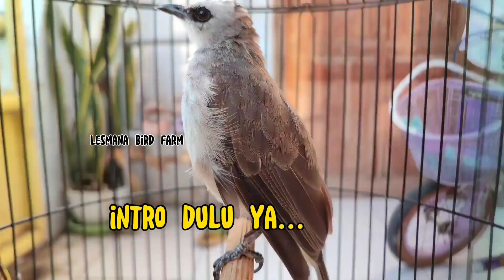PERAWATAN BURUNG TRUCUKAN YANG SEDANG MABUNG AGAR CEPAT TUNTAS❗💯